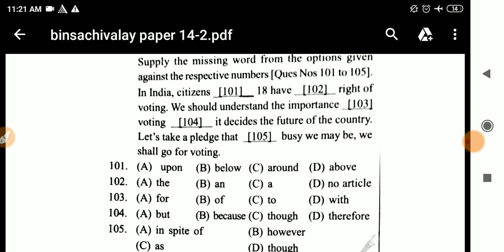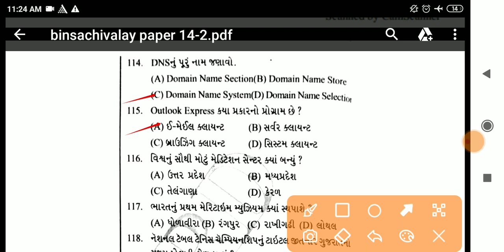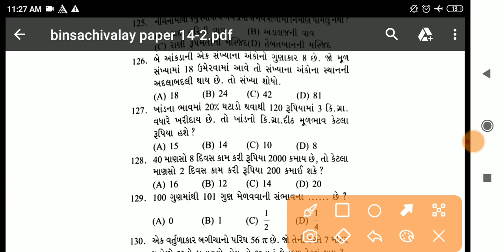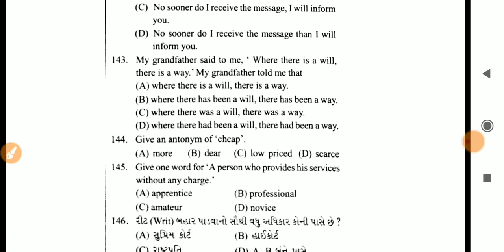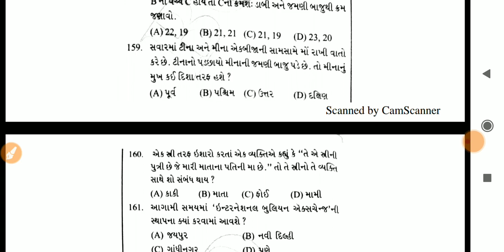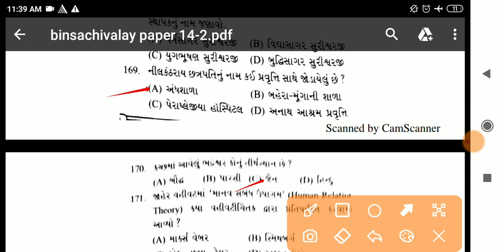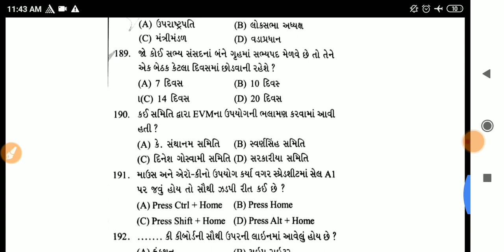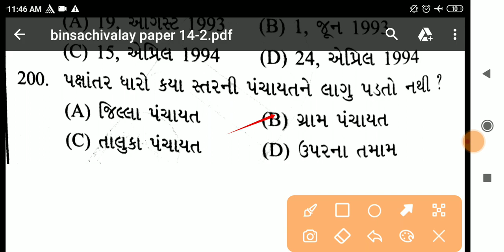Binsachivalay clerk Question Paper- 14|Binsachivalay clerk Exam Model Paper|બિનસચિવાલય ક્લાર્ક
Binsachivalay Clerk Question Paper- 14|Binsachivalay Clerk Model Paper|Binsachivalay Clerk Exam New Syllabus 2022|બિનસચિવાલય કલાર્ક

આપણી આ ચેનલમાં તમને Binsachivalay Clerk ના Question Paper મળશે જેથી તમે તમારી તૈયારીને Question Paper દ્વારા ચેક કરી શકો છો અને

ગુજરાત સરકાર દ્વારા લેવામાં આવતી તમામ સ્પર્ધાત્મક પરીક્ષાની તૈયારી કરતા મિત્રો માટે શ્રેષ્ઠ સ્થળ એટલે  Success Valley Academy.